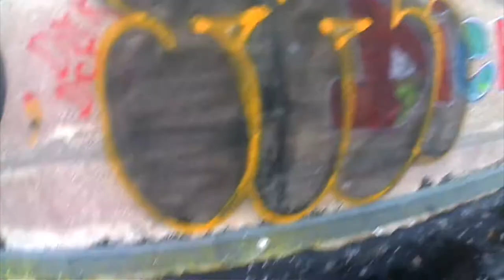DAMP MIRE DAY ACTION! Graffiti bombing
DAY ACTION ON THE ROOF